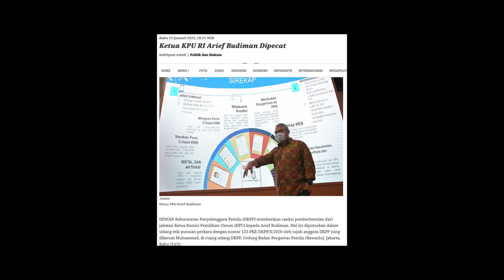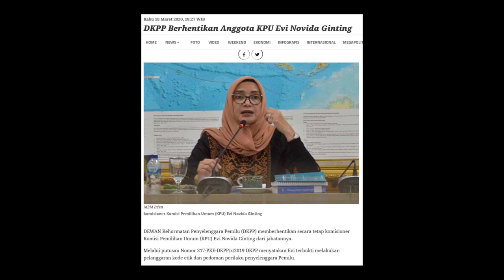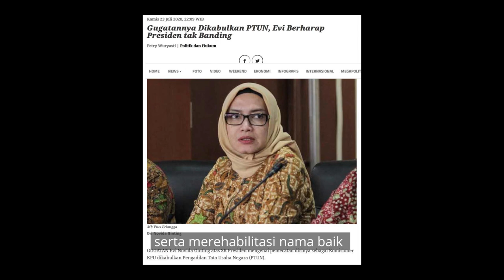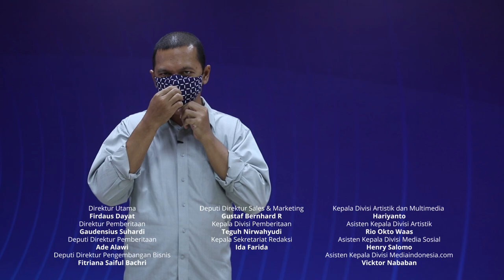Diberhentikan dari Ketua KPU oleh DKPP, Apa Salah Arief Budiman?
Ketua Komisi Pemilihan Umum (KPU) Arief Budiman diberhentikan Dewan Kehormatan Penyelenggara Pemilu (DKPP) lewat Putusan DKPP No. 123/2020. Putusan itu dianggap baper karena dilatarbelakangi alasan yang terkesan asal.

Pertama, Arief dianggap mendampingi Evi Novida Ginting Manik saat mendaftarkan gugatan ke PTUN Jakarta. Padahal, Arief mengaku menemui Evi pukul 11.00 WIB, sedangkan pendaftaran gugatan dilakukan secara daring pada pukul 07.30 WIB. Kedua, arief dianggap meneken surat yang dinilai DKPP sebagai dasar pengaktifan kembali Evi menjadi anggota KPU.

Jadi, persoalan yang tengah membelit Arief tidak terlepas dari Komisioner KPU Evi Novida Ginting Manik yang sudah terbebas dari belitan DKPP. Sebelumnya, DKPP memecat Evi. Lantaran putusan DKPP bersifat final dan mengikat, Presiden Joko Widodo memiliki kewajiban konstitusional untuk menjalani putusan itu.

Evi melawan. Ia menggugat Keppres. Hasilnya, PTUN memerintahkan pembatalan Keppres, rehabilitasi nama baik, dan memulihkan posisi Evi sebagai anggota KPU. Putusan PTUN juga mengungkap adanya peluang konflik kepentingan dan cacat hukum dalam putusan DKPP. Lalu apakah Arief juga bakal melawan putusan DKPP?